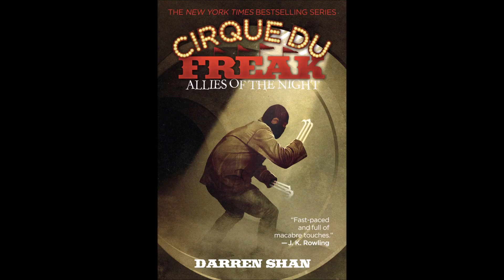Cirque Du Freak #12: Sons of Destiny - Book Review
In the final book of the Cirque Du Freak series, Darren resolves last book's big cliffhanger with a conversation between him, Annie and Darius. Annie and Darius leave, while Steve and his friends go to a stadium. Steve and his army of vampaneze have the Cirque Du Freak members as hostages, and a large battle ensues.

This leads to a smaller battle, with just four characters, which leads to the final battle against Steve and Darren. Mr. Tiny gives big revelations, when a killing blow is struck, and Darren thinks of a way to prevent Mr. Tiny's prophecy about the Lord of Shadows conquering Earth.

In the final ninety pages, Evanna makes a deal with her father to continue the vampire war. She secretly double-crosses him, with this deal. Mr. Tiny sends Darren back to the first book of the series, so he can prevent his past self from becoming a half-vampire in the first place. Evanna secretly double-crosses Mr. Tiny again, by leaving Darren with items that will help end the vampire war.